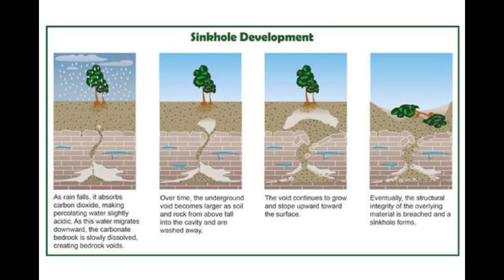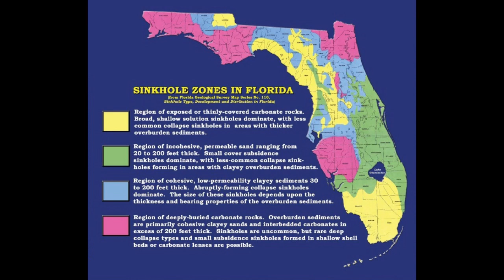We have a Sinkhole problem. pt.1 - Watergate, Washington et All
It was reported that a sinkhole caused a building collapse at the famed Watergate complex in Washington, DC. Then it was reported, no, construction caused it. It would appear that 20% of Florida is a sinkhole, sinkholes are draining the Dead Sea and does Russia have a MoleMan super tunneling device?

But if you REALLY want DOOM the Methane sinkhole in Louisiana is about as real life doomy as it gets.

Stay cool.

T